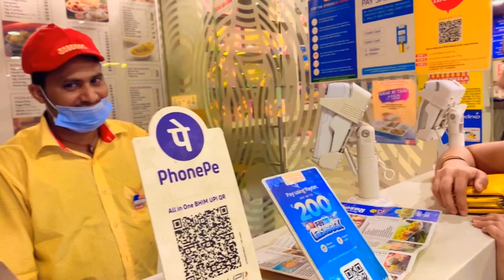Shopping with Payal Kritika Malik.vlog no 13